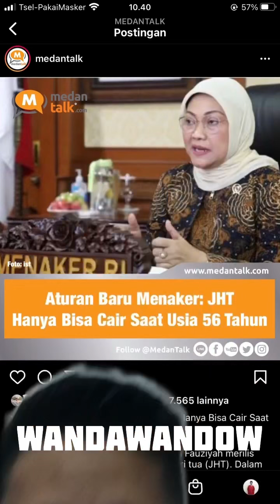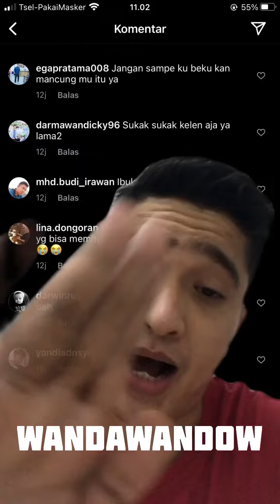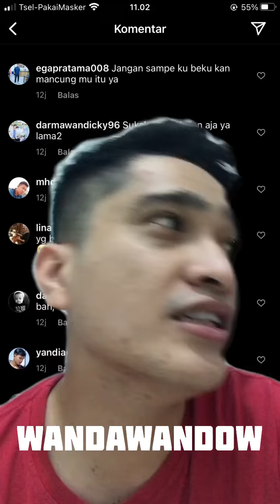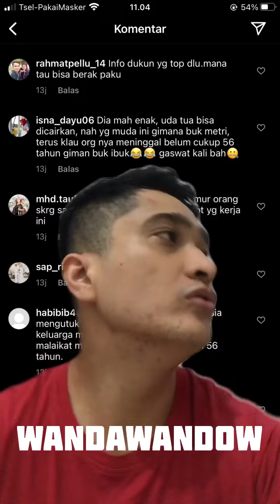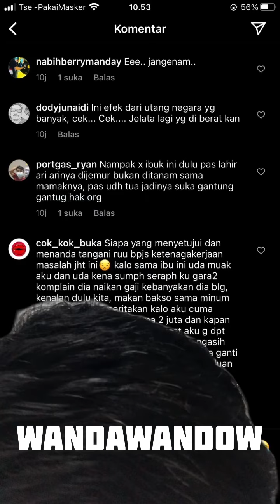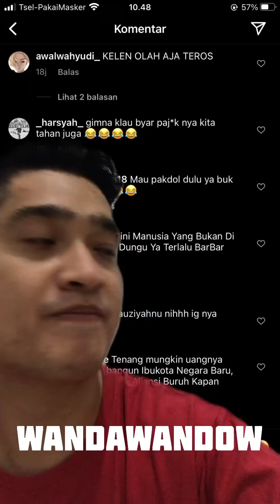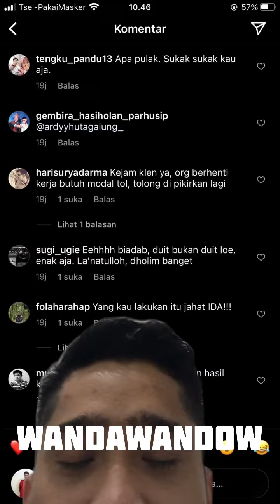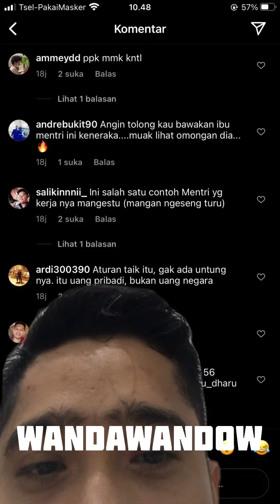JHT BISA CAIR SAAT UMUR 56 TAHUN